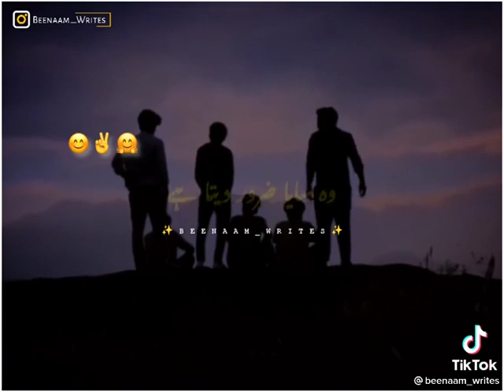Dost ko fazool na samjain#shorts